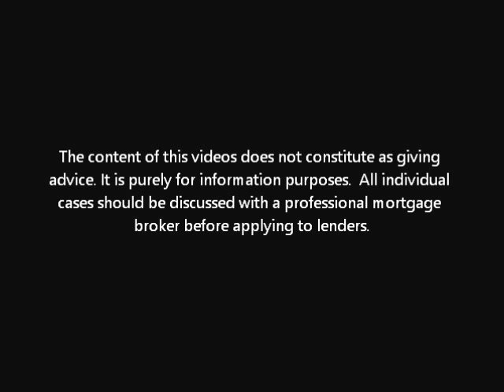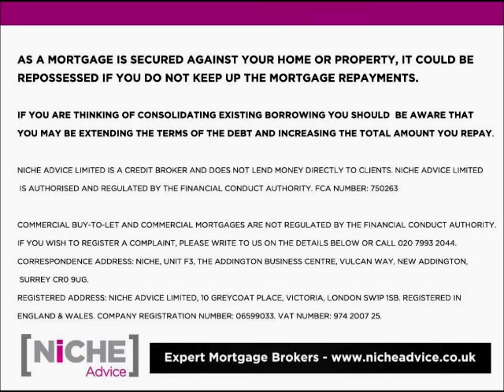Getting the maximum mortgage in the UK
What you need to know about UK Mortgage lenders affordability modules and why you need to speak to a professional Mortgage Broker to get the maximum mortgage.

Best Maximum mortgage Deals
To take a look at some of our current Top Maximum Mortgage deals click on the below link